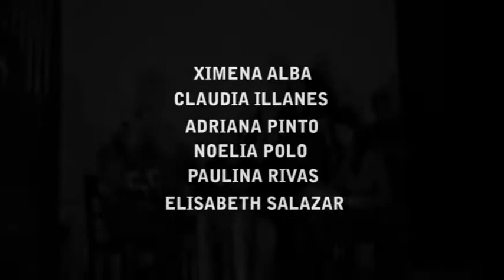HAPA COCHABAMBA - MÓDULO X - 3ra GENERACIÓN - FRIENDS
Hollywood Academy of Performing Arts
Módulo X, 3ra Generación - 2015
Paralelo Cochabamba
Representante: Reynaldo Pacheco
Lista de Alumnos en orden de aparición:
Paula Claure
Adriana Pinto
Ximena Alba
Ma. Laura Jiménez
Romel Vargas
Claudia Illanes
Paulina Rivas
Noelia Polo
Elisabeth Salazar